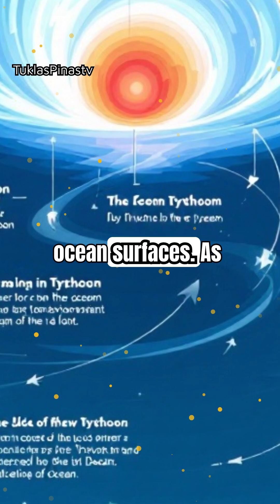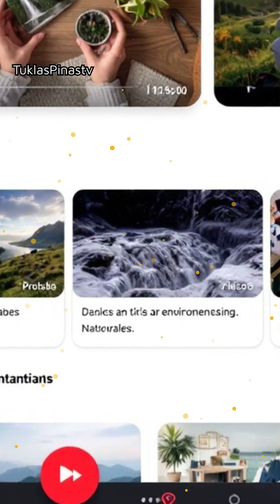How Sierra Madre Protects Luzon from Typhoons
What would happen to Luzon without the Sierra Madre? Discover the essential role this mountain range plays in shielding the island from devastating storms."